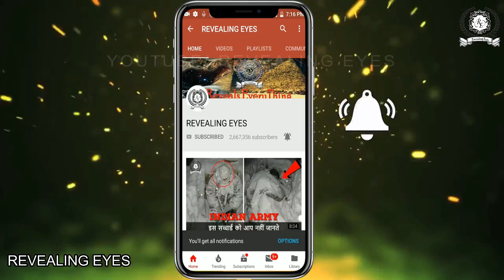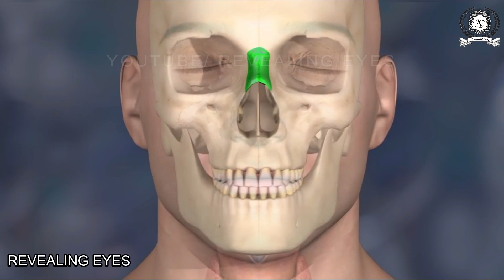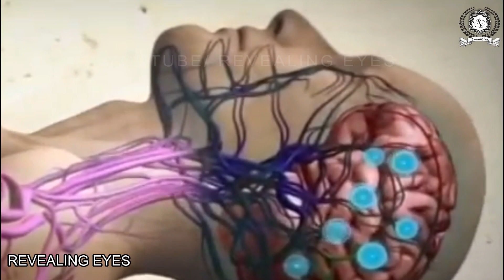माइकल जाक्सन के राज़ |THE TRUTH OF Michael Jackson Success Life Story